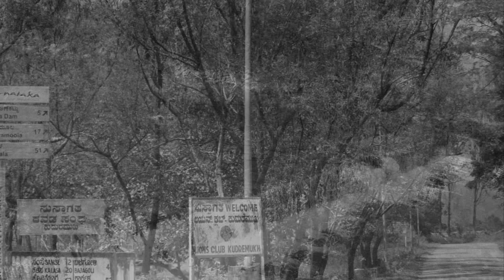Kudremukh - Memories to cherish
"Nothing is ever really lost to us as long as we remember it."